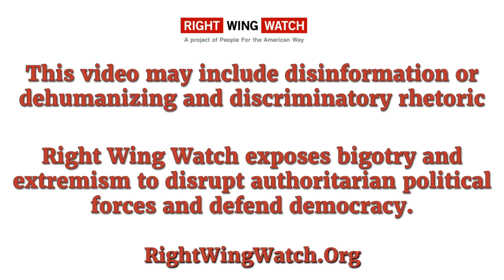RWW News: The Devil's Choice: Lance Wallnau Melts Down Over Kamala Harris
In this clip, Christian nationalist Lance Wallnau claims that Kamala Harris is controlled by demons and is being used by the devil to destroy this nation.